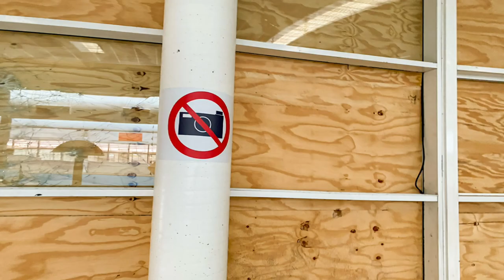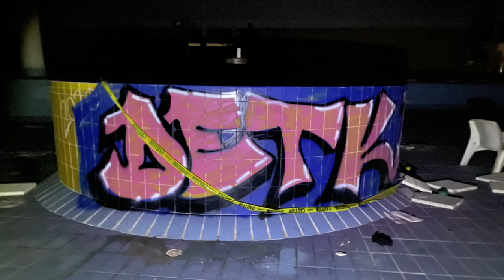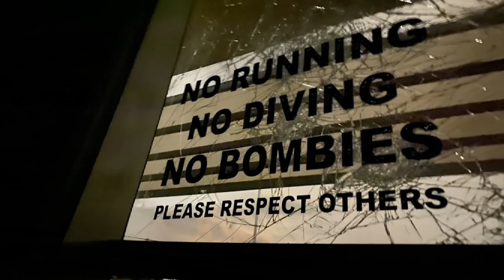South Lake Leisure Centre - Abandoned recreation centre being demolished for Lakeland Senior High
The South Lake Leisure Centre was a recreation centre that closed in 2017 after the Cockburn ARC replaced it.

The Department of Education handed it to the Lakeland Senior High School but apparently not much was done with it. Possibly because of all the trouble it attracted, esp from kids trashing the joint. The cops were apparently called out heaps as well as the School Watch security mob, who looked after the Lakeland school adjoining it. They were deadset getting the shits with all the callouts. Apparently and quite understandably.

Suddenly, demolition was announced at the end of January and we got word that it had started this week so we had to hit it up. Kinda sad, although I never went here as a kid, so many people I know have strong memories of their childhood coming here with their family and friends.